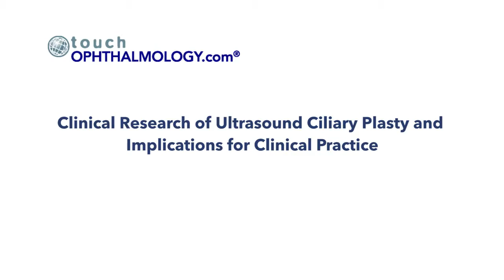Philippe Denis - Clinical Research of Ultrasound Ciliary Plasty & Implications for Clinical Practice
Prof. Philippe Denis introduces a recently published article in the European Ophthalmic Review (Clinical Research of Ultrasound Ciliary Plasty and Implications for Clinical Practice, Philippe Denis, European Ophthalmic Review 2016;10(2)). The article discusses Ultrasound ciliary plasty (UCP) as a novel, non-invasive procedure for the control of intraocular pressure (IOP) in patients with open- angle glaucoma (OAG) - particularly useful for refractory glaucoma after failed filtering surgery and patients with elevated risk of surgical failure due to high risk of conjunctival bleb scarring.